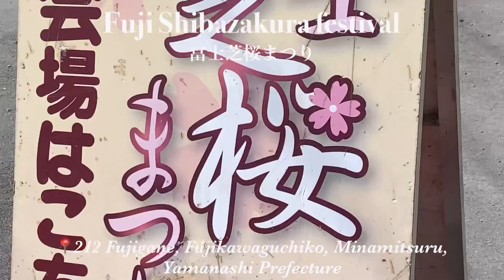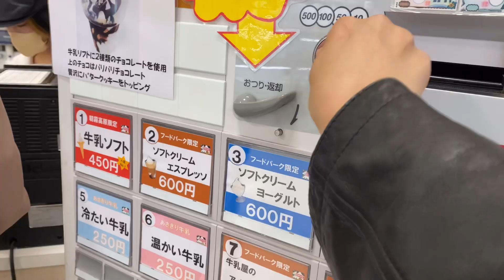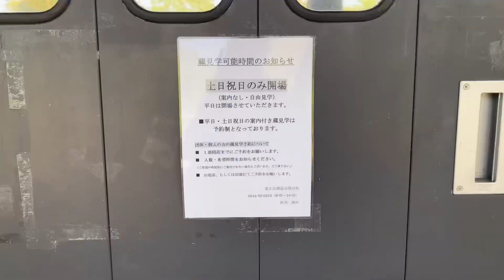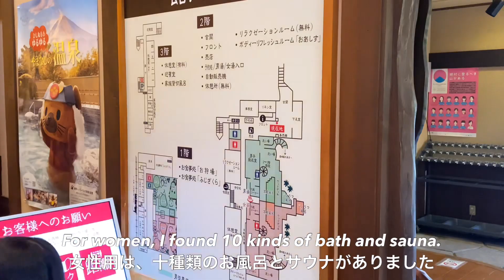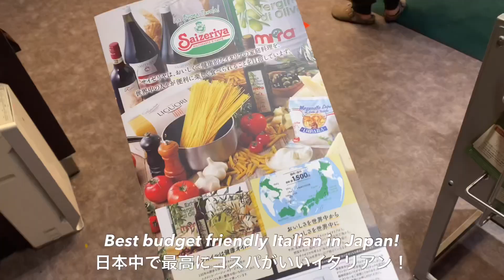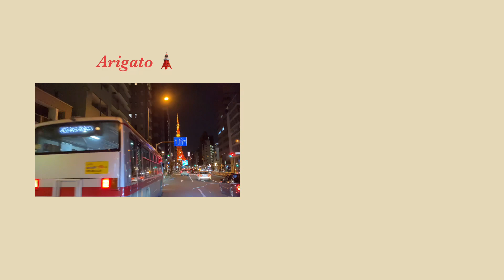Japan travel vlog / Mt fuji day trip from Tokyo / Asagiri / onsen / Japanese food/tempura/milk /sake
When it comes to Mt.fuji, you first come up with Kawaguchiko, but this city “Asagiri” is also very nice place to visit! (You need to go there with car or motorbike though)
In this video, I especially loved the onsen, “Yurari” too much! Please please try there if you have an opportunity :)

Fuji Yurari Hot Spring（富士眺望の湯 ゆらり）

00:00 Opening
00:22 Fuji Shibazakura festival
03:15 Many cows and Mt.Fuji !
04:21 Asagiri food park
07:53 Hot spring with Mt.Fuji view!
09:51 dinner and endng